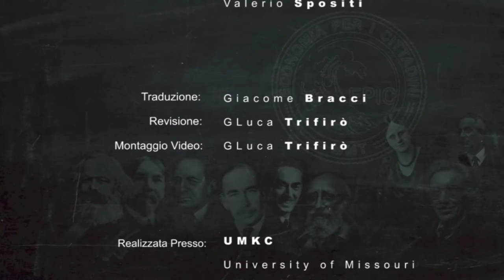EPIC intervista JOHN F. HENRY. 4) Ruolo ed Effetti del Neoliberismo nel Capitalismo Moderno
Speciale EPIC alla UMKC, video #4
Prof. John F. Henry, docente di Economia alla UMKC (University of Missouri - Kansas City) -  Ruolo ed Effetti Del Neoliberismo nel Capitalismo Moderno.